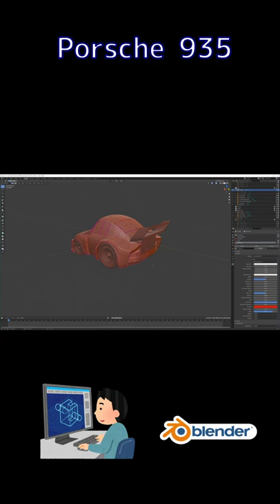Petite Porsche 935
3D printed 1/64 scale miniature car. People especially over the age of 50 may have memories of playing with this car toy as a child.

3D printer: Anycubic Photon Mono
Resin: SK Honpo's water-washable clear resin